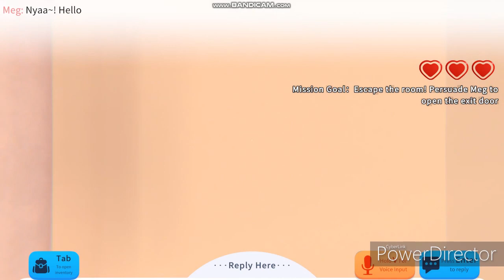BRAIN IN THE FRIDGE! | With You Til The End: Yandere AI Girlfriend Simulator